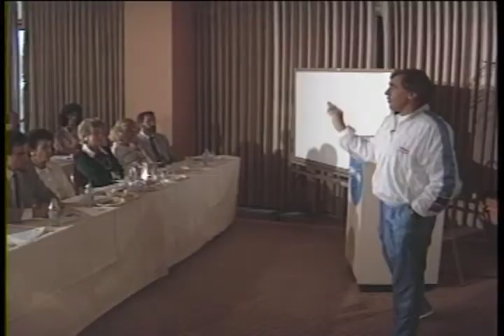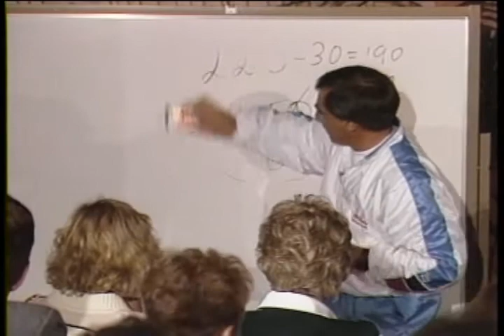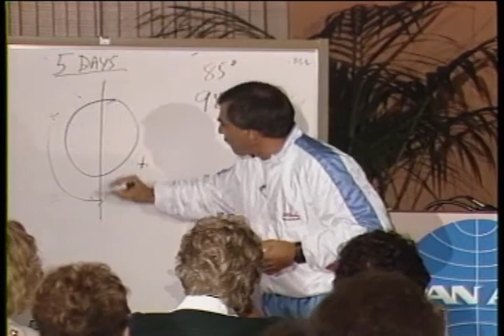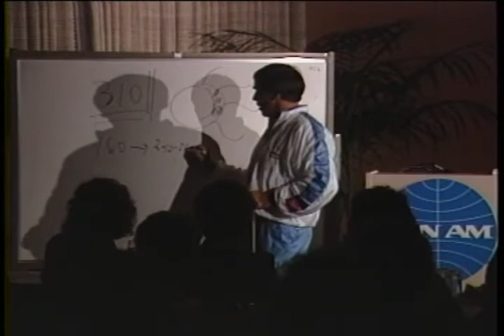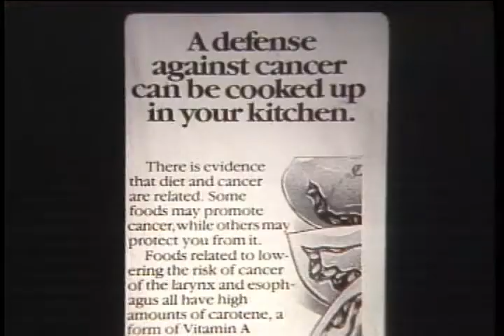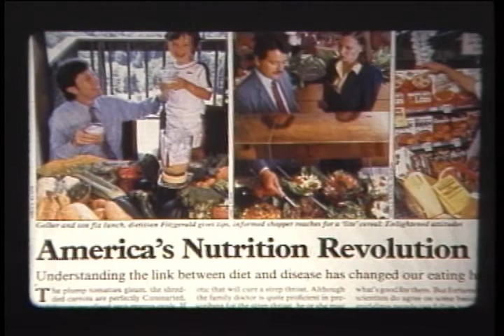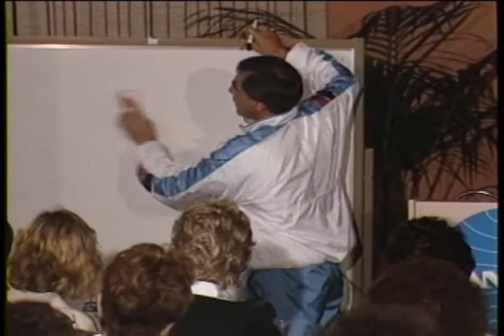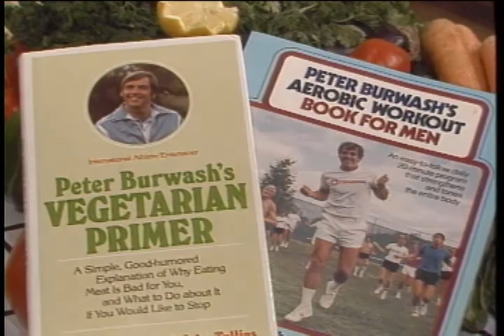Peter Burwash Health and Fitness for Tennis Professionals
Peter Burwash, Canadian Davis Cup Pro runs the world's largest network of tennis professionals staffing more than 100 international resorts, logging more than two million air miles annually. Peter's reputation for his energy and vitality has made him a major speaker at health conferences around the world.

Vegetarianism / Meat Eating. A vegetarian diet is the natural and healthy diet for human beings. We harm our bodies so much by eating meat which they are not designed to digest. The human digestion system is designed for digesting grains, fruits and vegetables. Carnivores like tigers, for example, have very different digestive systems to our human digestive system. We have a very long digestive tract with not weak  acid in our stomachs to digest the food. Tigers, on the other hand, have very strong acid in their stomachs an.